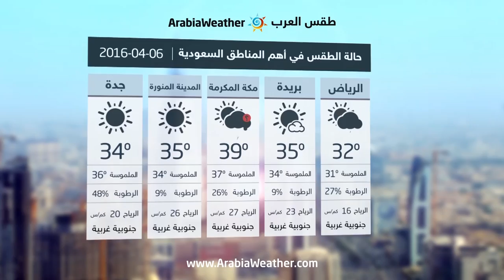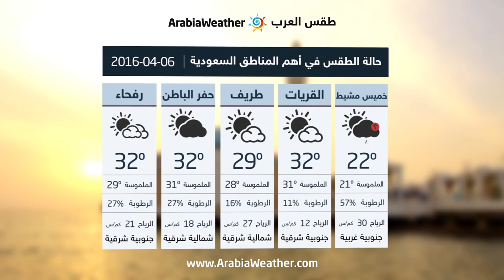السعودية: أمطار رعدية على المناطق الشرقية - الأربعاء | 06-04-2016